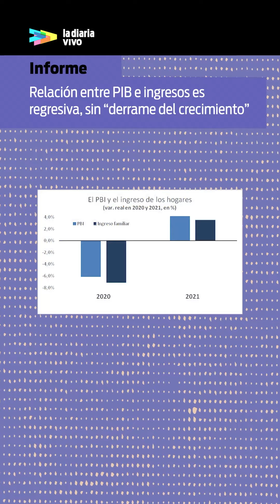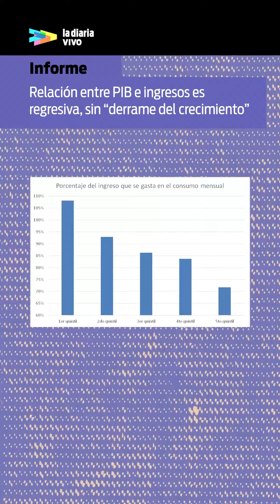la diaria vivo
Temas:
- Informe de AEBU registró mayor concentración de la riqueza en 2021
- Lacalle Pou dijo que fue un “error” de Bustillo no apoyar la declaración de la OEA contra Rusia
- Excavarán en un edificio de Ciudad Vieja en busca de un desaparecido
- Investigan golpiza de guardias de seguridad a un joven en una discoteca de Colonia
- Rusia apunta directamente contra Kiev en sus ataques a Ucrania
- Los conjuntos que clasificaron a la liguilla del Concurso Oficial de Carnaval